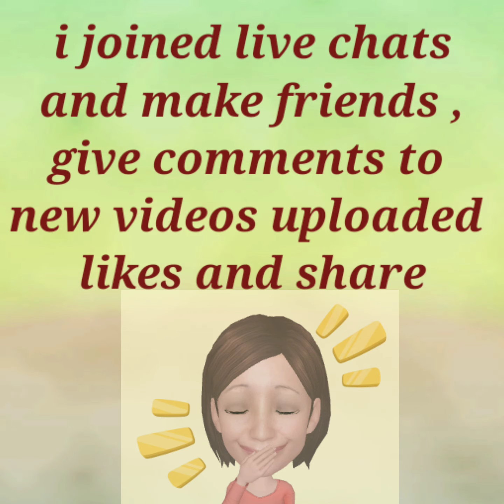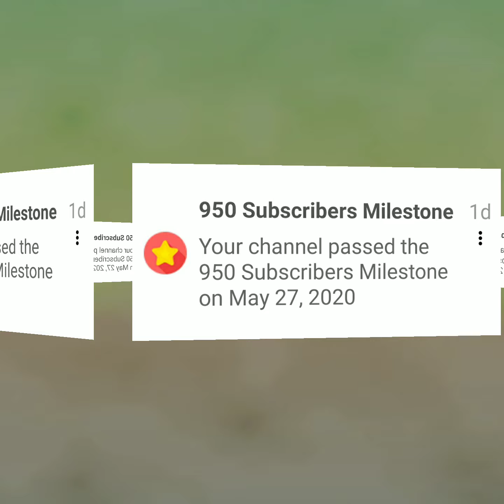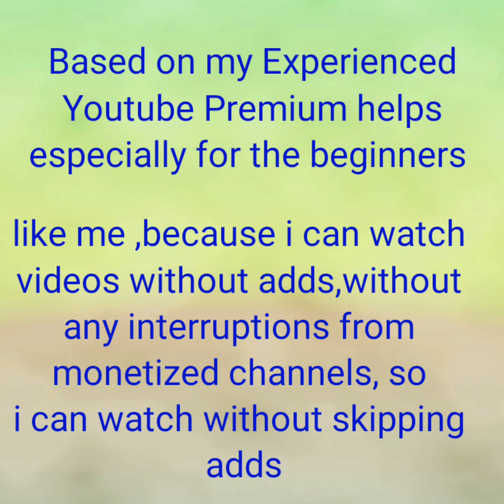HOW TO GET 1000 SUBSCRIBERS ON YOUTUBE FAST 2020 ,SIMPLE TIPS AND STEPS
Simple tips on how to get subscribers based on my experience
YouTube Premium helps especially for beginners like me.